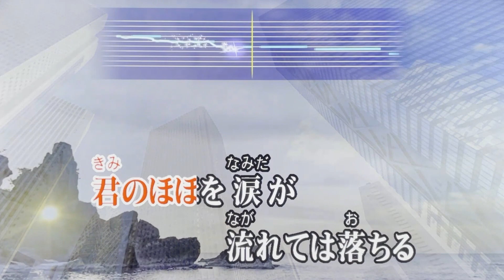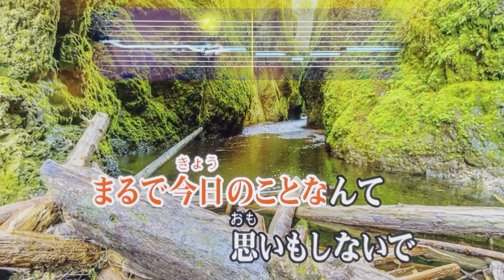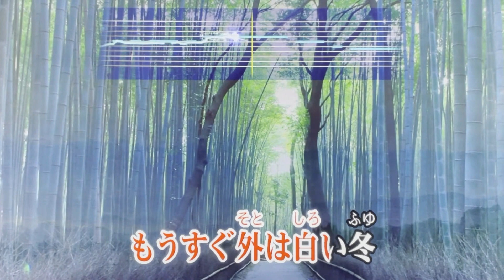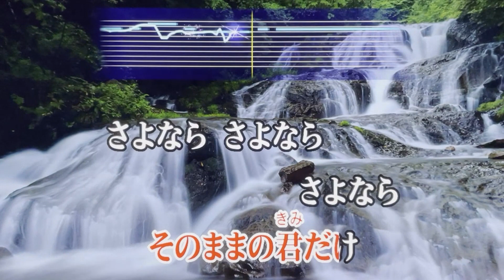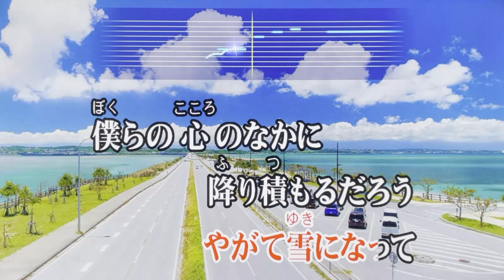『さよなら』 オフコース 【Full Karaoke ⛄ Cover Song】 "Sayonara" - Off Course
JOYSOUND. TV Plusで歌ってみた🎤お家カラオケ１発録り★1000曲チャレンジ [[ No.817 ]]
The One Take - Home Karaoke 1000 Songs Challenge with JOYSOUND App for PlayStation 4/5

《 Use Earphone🎧Headphone 》
【キー設定：原曲・カラオケ標準＋５】
【Key Setting: Original Song - Karaoke Standard +5】

カラオケ採点平均90点の55歳ド素人親父が原曲モニター、ガイドメロディ、マイクエコーなしの自室カラオケ・フル曲歌唱をＴＶの前にスマホを置いて手短に一発撮りしただけなので諸々それなりです…何卒 ご了承下さい😅
I'm just your next door Japanese dad at 55 with no music background or training and am sorry for my mediocre vocal or the sound quality where I just set my iPhone in front of my TV, using a toy microphone to record this video with no monitoring the original song or editing it😅

「オフコース」デビュー10周年となる1979年(昭和54年)12月にリリースされた17枚目のシングルで、オリコン週間ランキング2位、1980年間ランキングで9位になる大ヒットとなり、ニューミュージックを代表するグループとして全国的に認知されるきっかけとなった昭和をも代表する名曲を歌い継がせて頂きました🎤

会社勤めの余暇を使い、親族ならびに登録者・フォロワー様の無病息災、世界平和を願って勝手に始めた「家カラ1000曲配信チャレンジ」に現在挑戦中です🍀